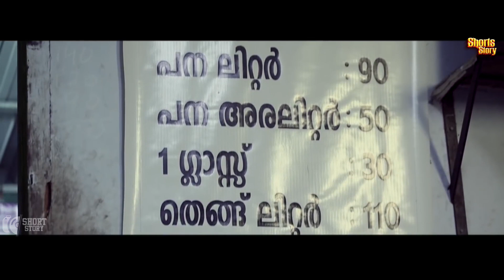പ്ലീസ് ഇവിടെ വെച്ച് വേണ്ട അത് ചെയ്യരുത് Mithram MALAYALAM MOVIE SCENE | SHORT STORY